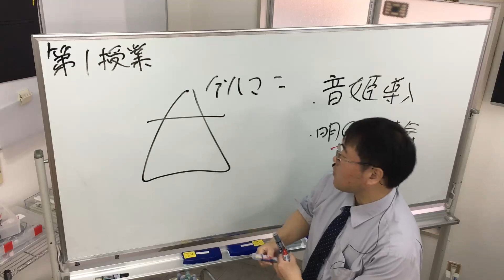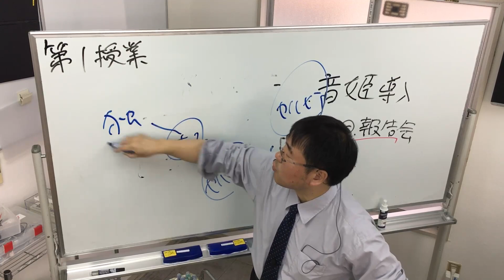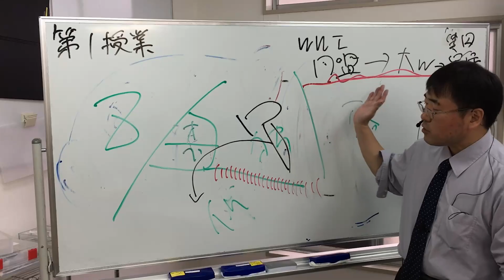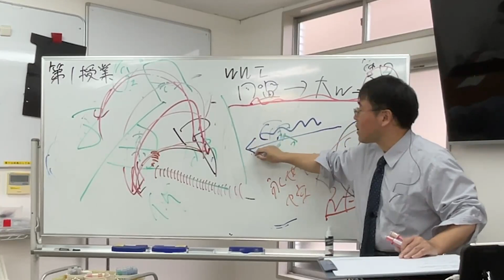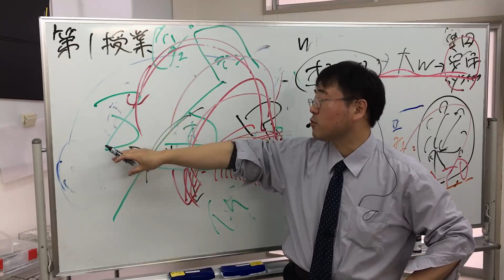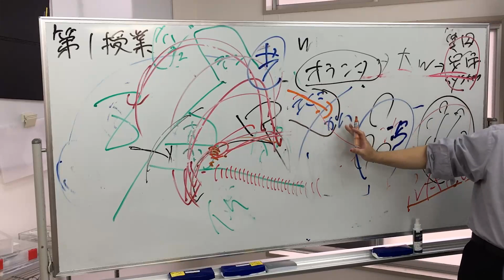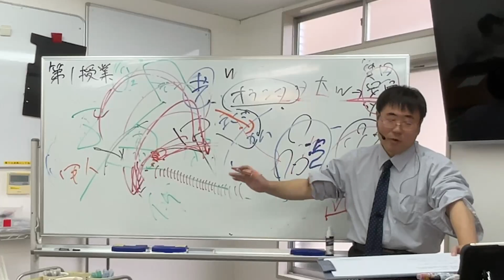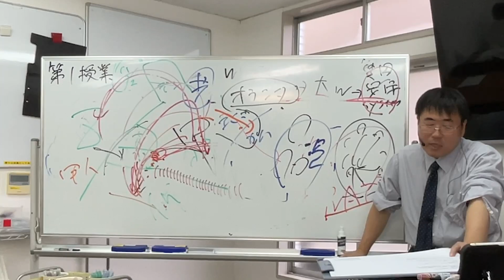無料【世界史Ⅲ】W-34-01 一次大戦勃発 ～ 仁川と白村江は同じ ／《世史34》第一次世界大戦・ロシア革命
【世界史通史】
W-34-01　一次大戦勃発 ／《世史34》第一次世界大戦・ロシア革命

サライェヴォ事件,プリンチップ,パン＝ゲルマン,パン＝スラヴ,サライェヴォ,オーストリア,大セルビア主義,フランツ＝フェルディナント,オーストリアがセルビアに宣戦布告,未回収のイタリア,シュリーフェンプラン,マルヌの戦い,タンネンベルクの戦い,ヒンデンブルク,Uボート,ルシタニア号,等

15期生時代‥2023年03月18日(土)

編集：丘下伶奈
checker：お得なガマリンちょ

1万2千円／毎月（youtube・Googleと直契約）で、

ゆげ塾への入金は、￥7634円と。変わらないので、